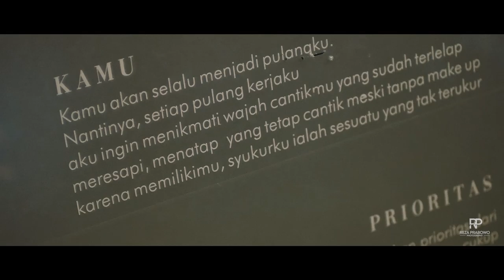EVAN DIMAS AND ZAHRA | WEDDING CLIP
Evan dimas darmono & Zahra Hakim

Video by:
Reza Prabowo Photography